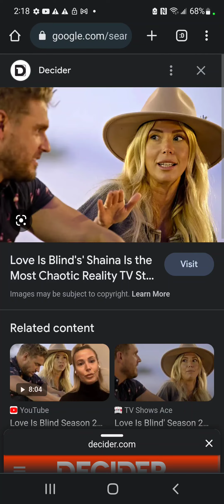She's Manifesting Another Couple's Breakup... | Love is Blind 2